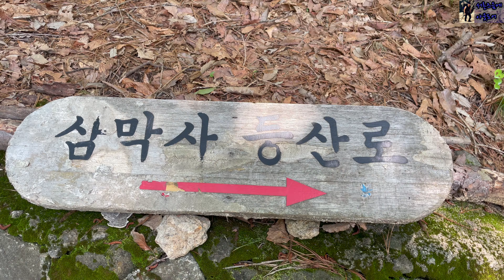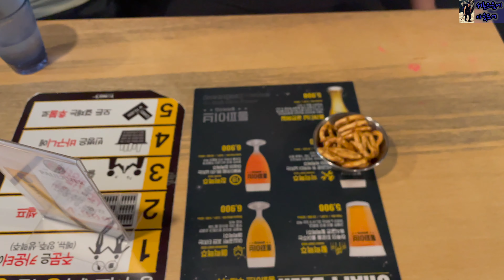장마오기전에 다녀온 안양 삼성산 경인교대 삼막사 안양예술공원 코스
안양 삼성산 경인교대 삼막사 코스!

장마오기전에 다녀온 삼성산 경인교대 삼막사 안양예술공원

범계에서 마을버스 6-2번을 타고 종점인 경인교대에서 하차하여
삼막사쪽으로 아스팔트길로 걸어가다보면 우측에 등산로가 나오고
삼막사에 도착, 그리고 계단으로올라 삼성산 국기봉에 도착!

그리고 염불사, 안양예술공원으로 하산!
두루치기와 맥주한잔으로 마무리